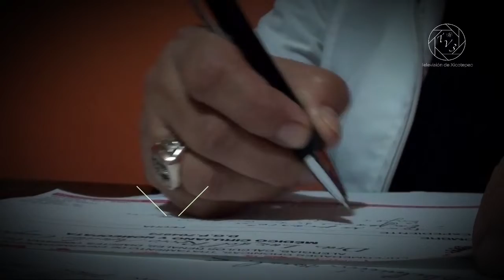"PERSPECTIVA 180°" 26 de Octubre 2022.